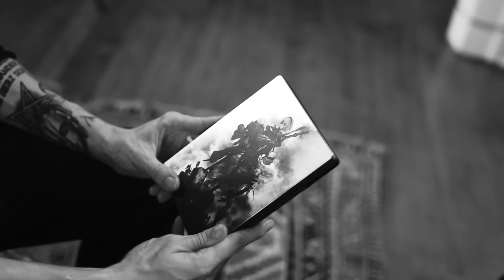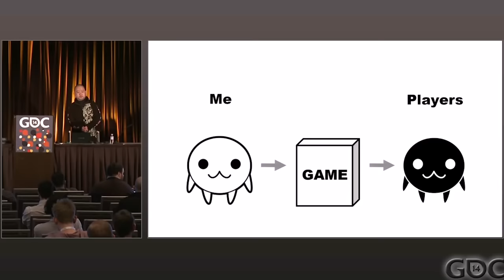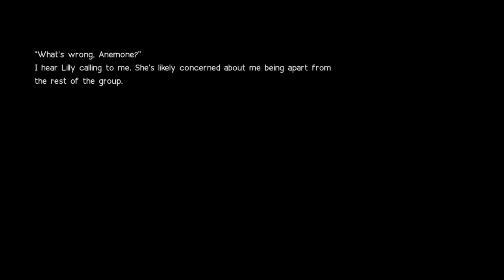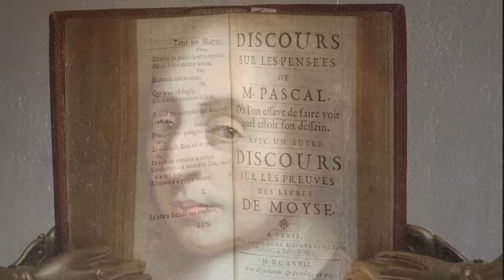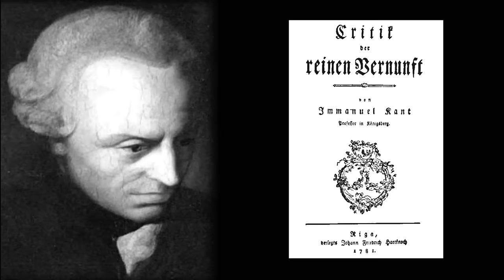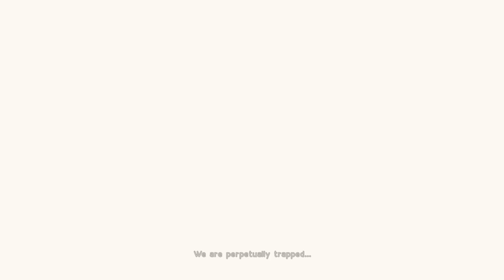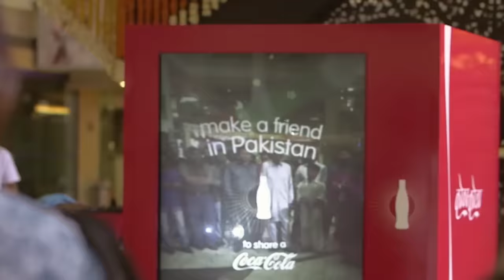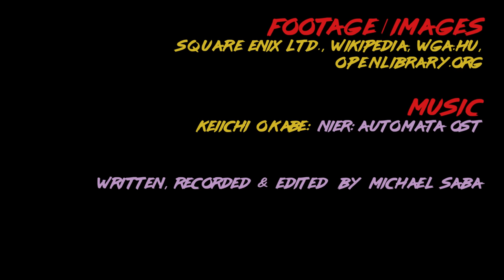How NieR: Automata Tells the Ultimate Humanist Fable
A comprehensive analysis / critique / thematic deep-dive of NieR: Automata, one of the best games ever made. What is the meaning of life? And how should we then live, if existence has no innate higher purpose? It sounds unlikely, but this 2017 game about gothic-lolita androids has a very compelling answer: Humanism.